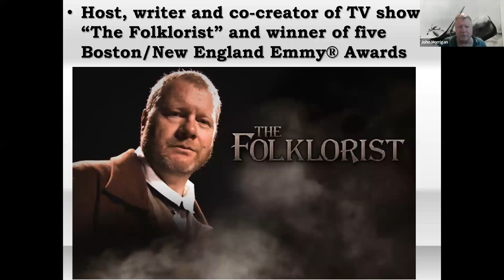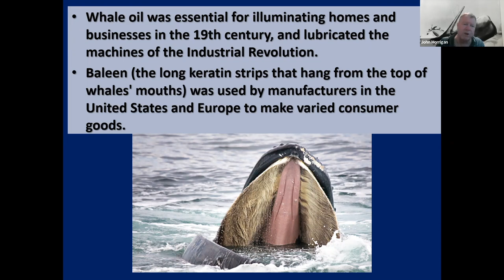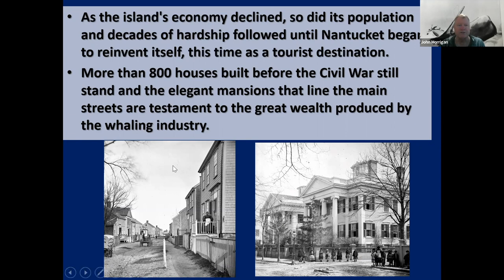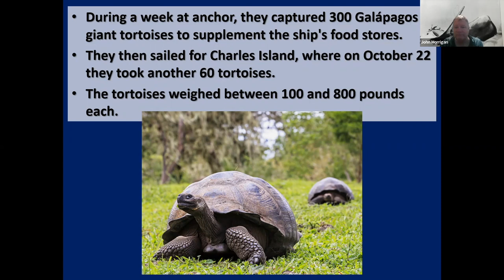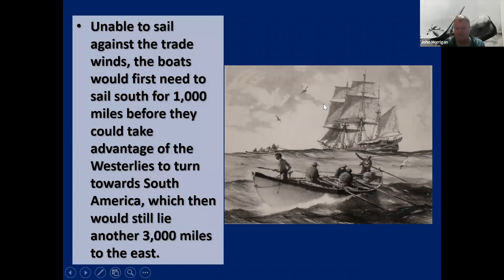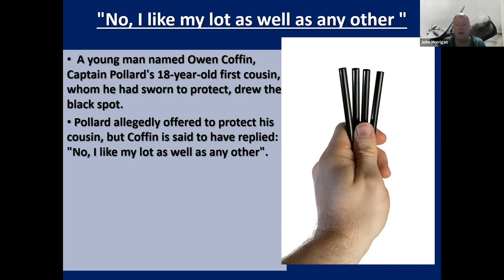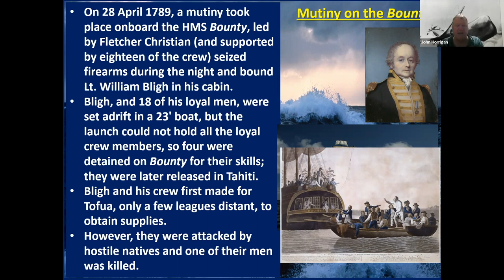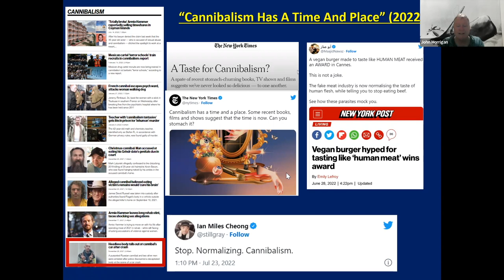Whaleship Essex HD 1080p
Join five-time Boston/New England Emmy Award-winning folklorist John Horrigan as he recounts this gruesome tragedy of the Whaleship Essex.
On November 20th, 1820, an American whaling ship, originally out of Nantucket, while far out to sea in the southern Pacific Ocean under the command of was attacked and sunk by a gigantic sperm whale. Stranded at sea and drifting thousands of miles off the coast of South America, the 20-man crew had no food or water. When they finally made land, the men were suffering from dehydration, starvation, and exposure. The survivors had resorted to eating the bodies of the crew members who had died.

This true story was one of Herman Melville's inspirations for his novel Moby Dick.

This program was supported by a grant from the Bridge Street Fund, a special initiative of Mass Humanities.